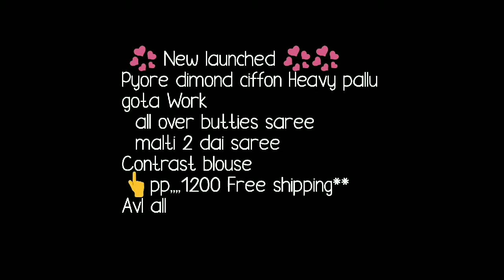Diamond Chiffon Heavy Pallu Work Saree With Two Die// Shaded Diamond Chiffon Sarees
Hello all
Todays collection is DIAMOND CHIFFON SAREE with heavy border gota work .
diamond chiffon saree with price given.these are rajputi chiffon sarees buy  online diamond chiffon saree.thses are jaipuri dioamond chiffon saree with two colur shades . thas why its called as two shades sarees. hand gota work saree on border pallu. party ware sarees.Watch this video until the end.
your quarie
DIAMOND CHIFFON SAREE,
diamond chiffon saree price,
double diamond chiffon fabric,
rajputi chiffon sarees online,
platinum chiffon sarees,
rajputi chiffon sarees in jaipur,
rajputi saree with price,
rajputi saree images,

1 . watsup for order: 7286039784
 2. no negotiations please
 4.Sorry, cash on delivery service is not available
 5.payment can send through RTGS,,google pay or paytm,account transfer.
 6.Dispatch will be with in 2 3 day after payment
 7.After dispatching we will send you courier number through watsup
 8.Depends on distance item will receive.normally 7 to 10 working days
 9.Take video at the time of parcel open
10.if you find any damages you can returned to same address
11.we supply all over  india,and overseases also.